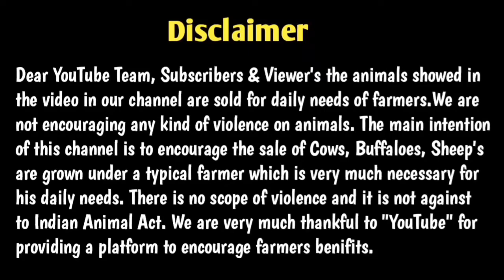2 Punganur Cows Available With Calf.PH.NO:-9603480999||SravaniFarms.......!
Any Enquiries Please Contact To our channel number:-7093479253